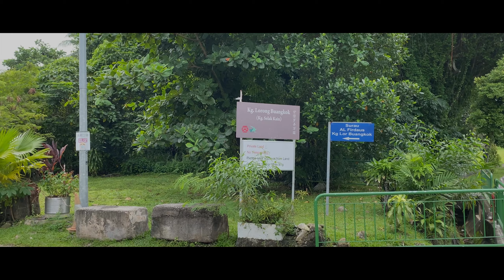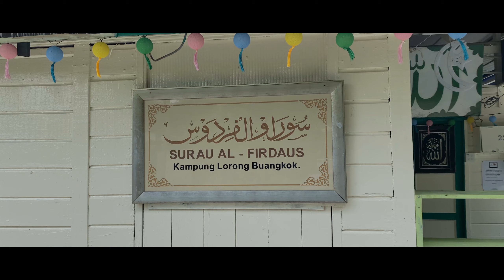SINGAPORE LAST VILLAGE - Trying Mobile videography - Nuture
Visited the last village in singapore. enjoyed the living style of people